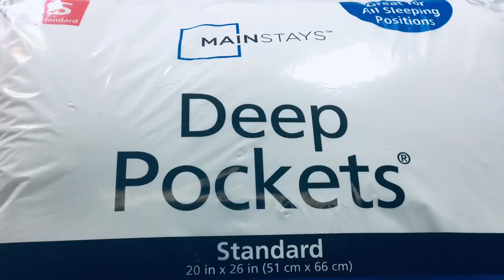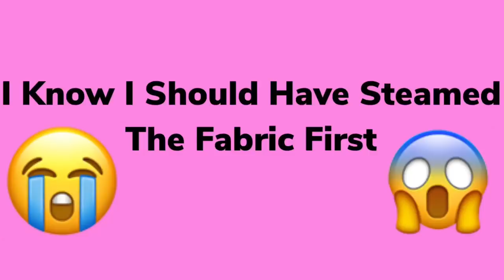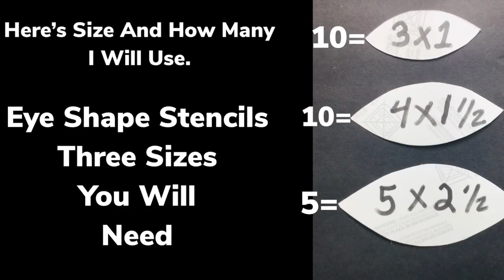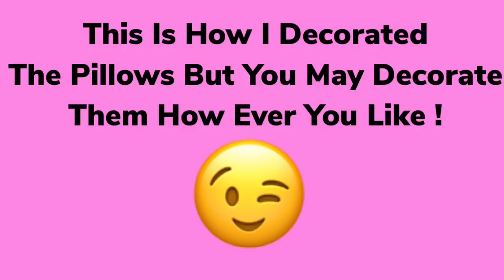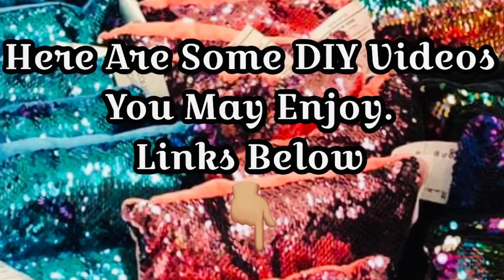Dollar Tree DIY Mother’s Day Decorative Sequins Glam Pillows Under $10 2019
1. Glue gun and Sticks.
2. Scissors.
3. Box Cutter or Blade.
4. Silver & Pink Diamond Wrap.
5. Ruler.
6. Marker.
7. Pencil.
8. Stick Pins.
9. Two Satin Pillowcases.
10. 5 Sequins Pink Pillows.
11. White Fabric Felt.
12. Pink Flower Gems.
13. White Chalkboard Marker.

Walmart Supplies Needed:
1. Sleeping Pillow.

Floral Mesh Diamond Wrap: